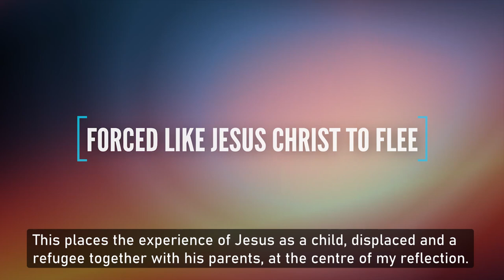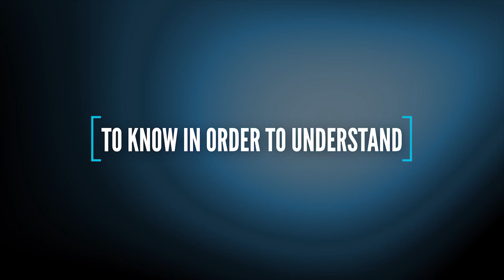15.05.2020 World Day of Migrants and Refugees, Pope Francis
Message of His Holiness Pope Francis
for the 106th World Day of Migrants and Refugees
27 September 2020 “Like Jesus Christ, forced to flee.
Welcoming, protecting, promoting and integrating  internally displaced persons.”